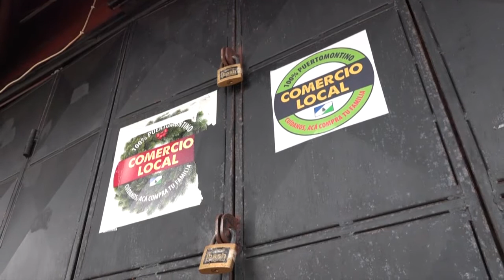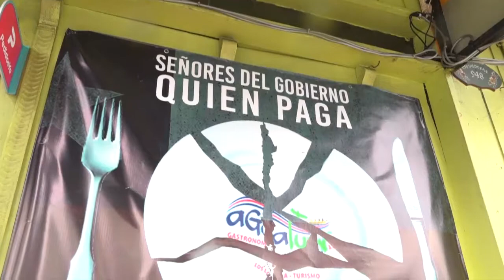Gastronómicos de Puerto Montt no sacaron cuentas alegres en Fiestas Patrias